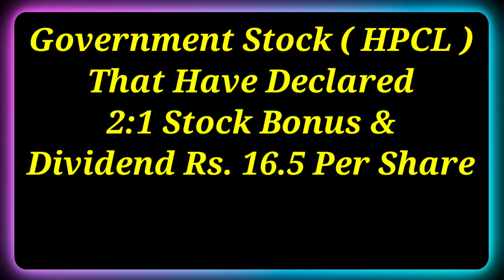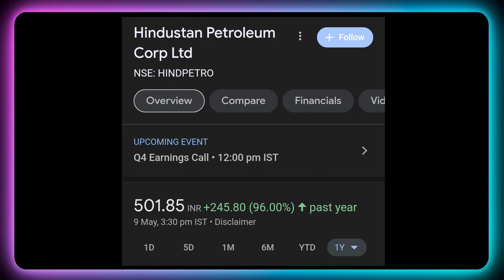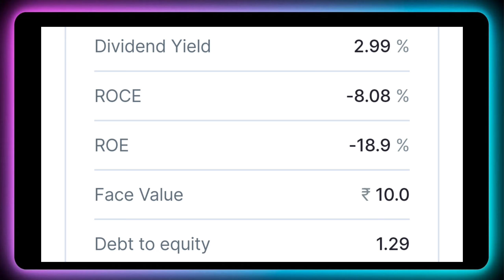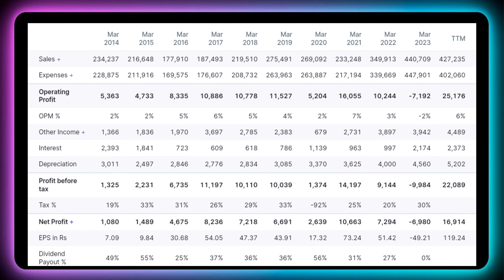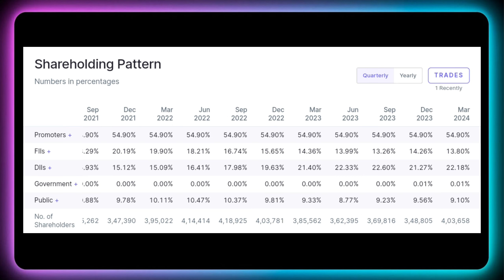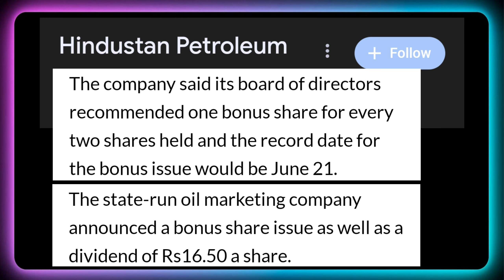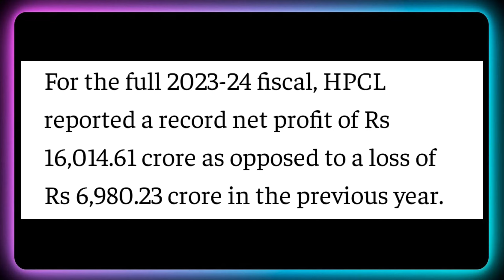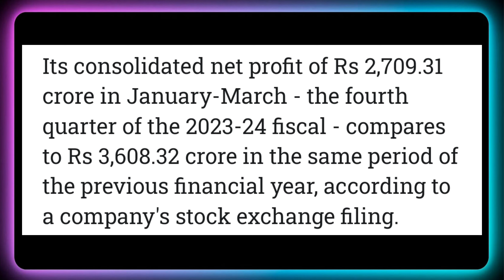सरकारी + HP • Dividend & Bonus Declared 🚨 Government Stocks Dividend | Stock bonus shares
Dividend stock
upcoming Dividend
upcoming shares

Market analysis
Market news today
Market news